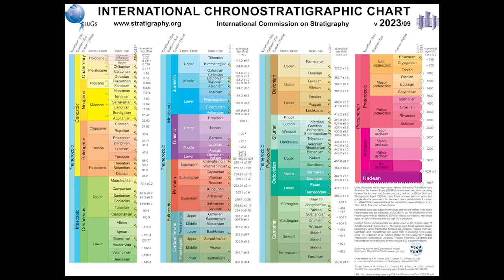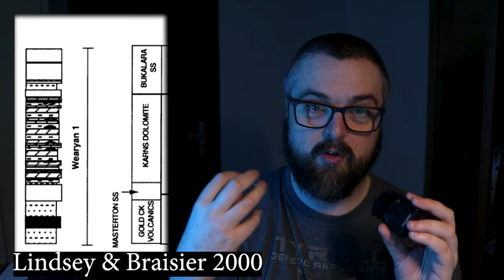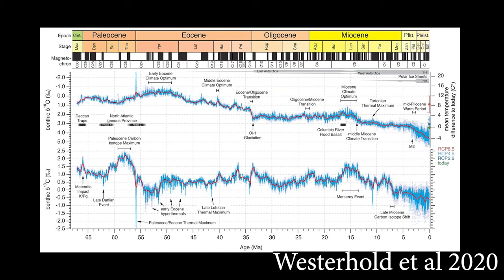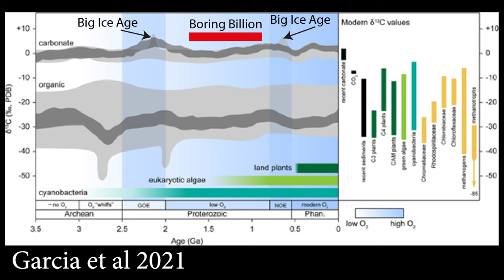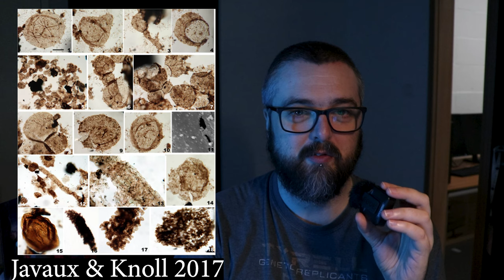The Boring Billion? A geologist explains!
What was the boring billion? Who decided it was so boring? Was it even real? Geologist Dr Brooke Johnson gives a quick guide to the (allegedly) dullest period in Earth's history.